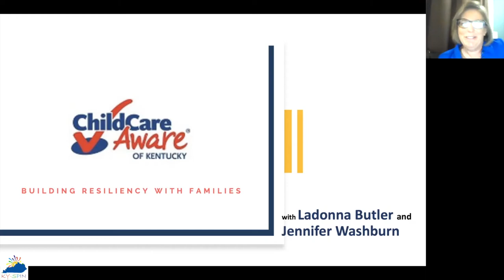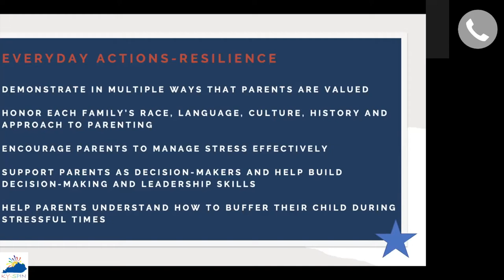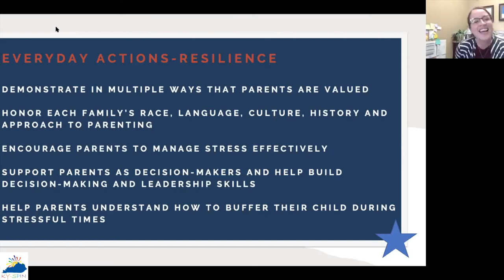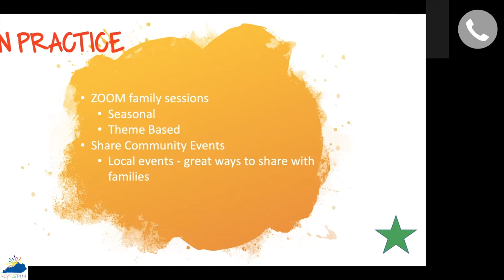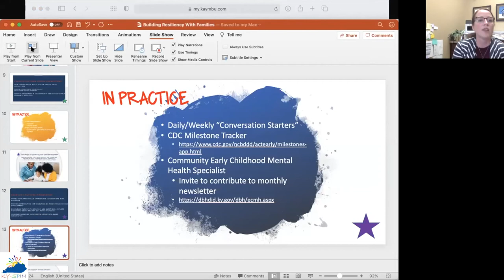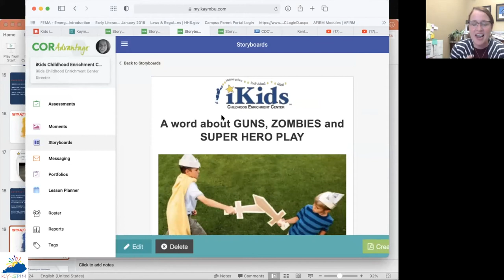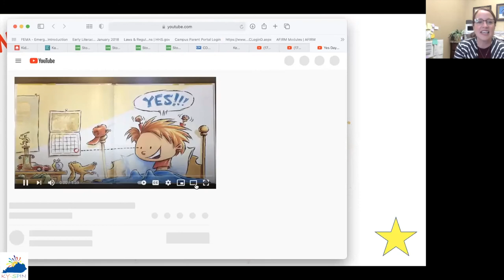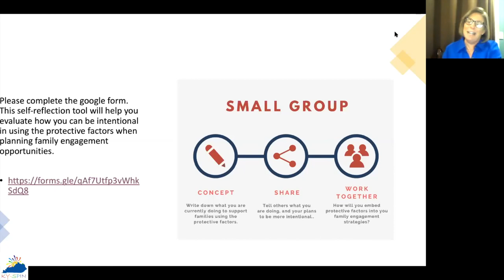Building Resiliency with Families KY Child Care Aware 4 21 21